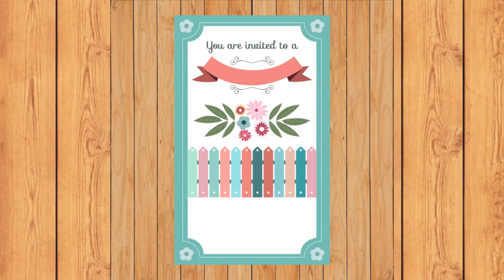Good Relationship Make Life Happy | Proposal | Wedding Mubarak After Long Time | For Happy Life 1439